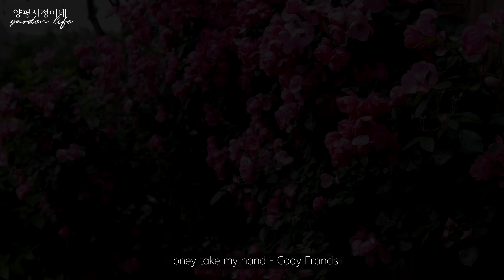내 방을 꽃 가득 정원으로 만들어 주는 편안한 플레이리스트 [PlayList] 4K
지난번 BGM 없는 1시간 짜리 영상에
어울리는 감미로운 보컬의 편안한 노래들로
플레이리스트를 만들어 봤어요 🎵